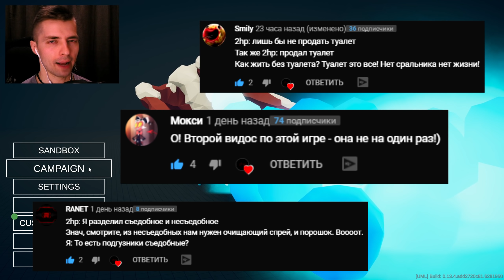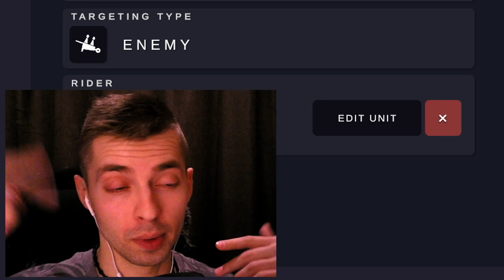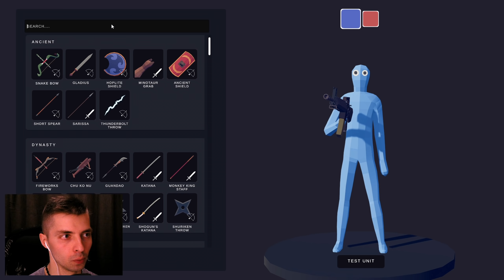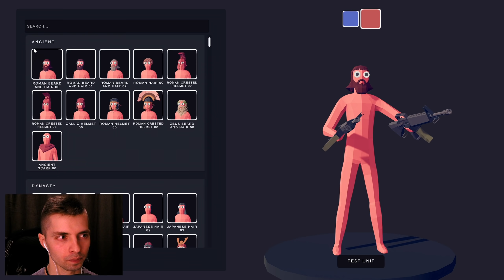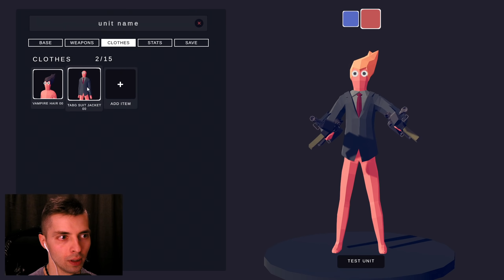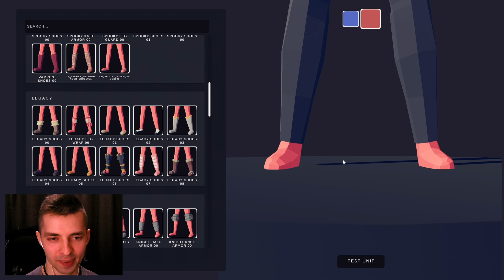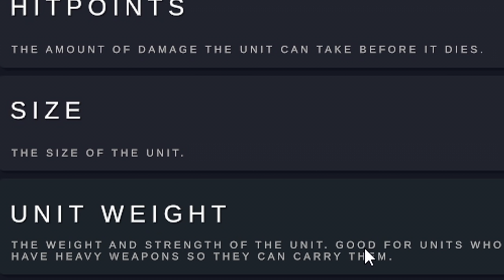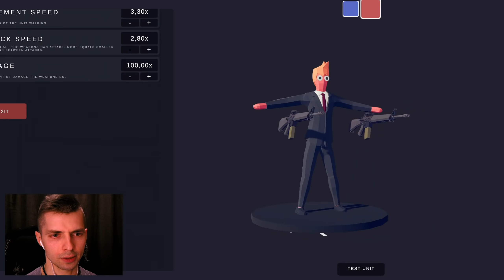ТРАМП, ХИЛЛАРИ и СЕКРЕТ в Unit Creator ОБНОВЛЕНИЕ | Totally Accurate Battle Simulator (TABS/ТАБС)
♦ Прохождение игры ▰Totally Accurate Battle Simulator (TABS/ТАБС)
Создаем интересных персонажей и знаменитостей в Юнит Креатор (е)

♦ Финансовая поддержка приветствуется ♥ ↓

"2hp"®

   На канале есть и в дальнейшем будет такой контент как:
🔥 Прохождение игр
🔥 Обзоры игр
🔥 Стримы
🔥 Кооперативы